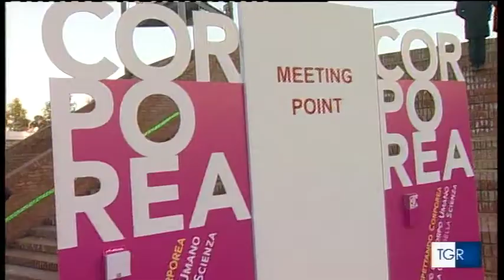TGR Campania 4 marzo ore 19